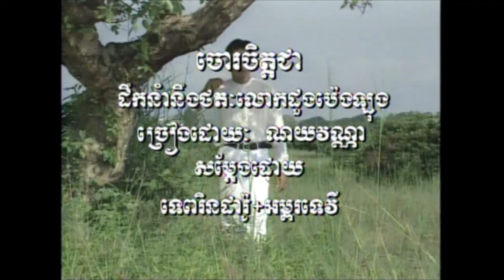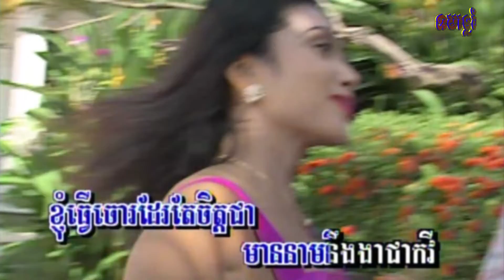3-2 ចោចិត្តជា (សម្រាប់ ប្រុស) Angkor wat 26